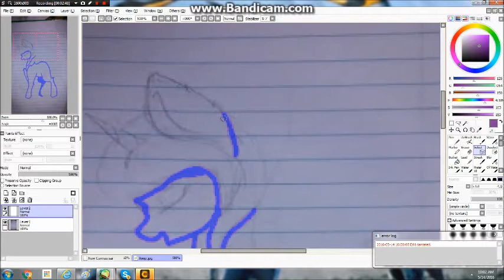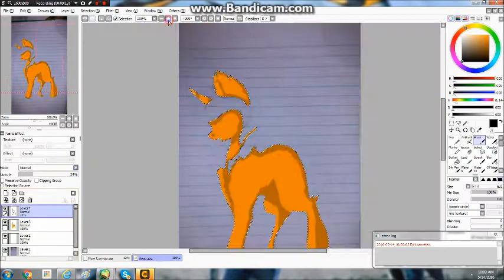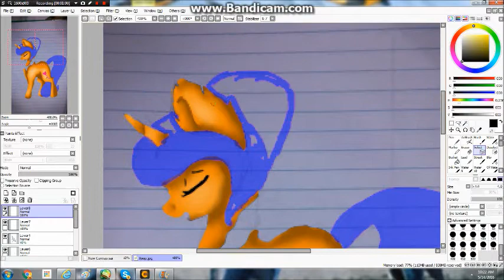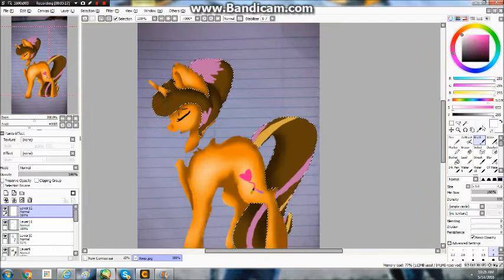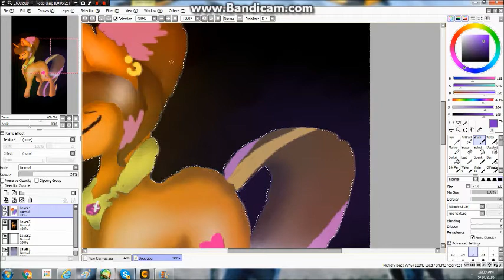Arttrade with Artfull Galaxy Rainbow Melody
Hey listen!
Ok. This might be one of my best pictures yet. Any who This is yes a art trade with Artfull Galaxy. She is an idol so I accepted her trade.
Full pic
Things I offer
Art trades: Friends and idols only
Collabs: Friends and idols only
Requests: Friends and idols only
Commisions :open